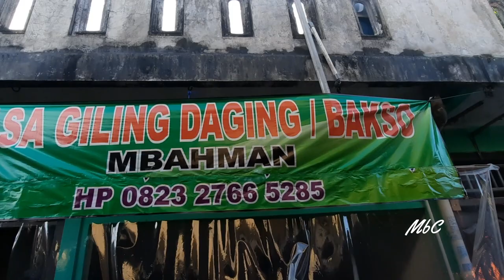PREPEGAN KELILING PASAR PITURUH PURWOREJO I RAME BANGET !!!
Beginilah suasana keramaian dari Pasar Pituruh menjelang lebaran yang diberi nama Prepegan. Bagaimana keseruannya kita saksikan yuk.